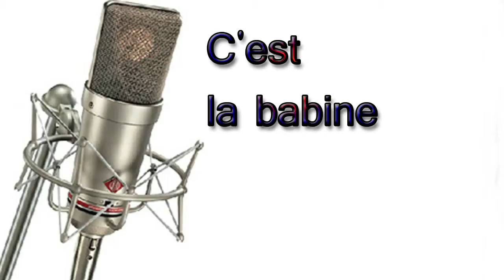Errance raynaldienne 3 décembre 2010 : C'est la babine - 7.mpg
Errance raynaldienne 3 décembre 2010 : C'est la babine